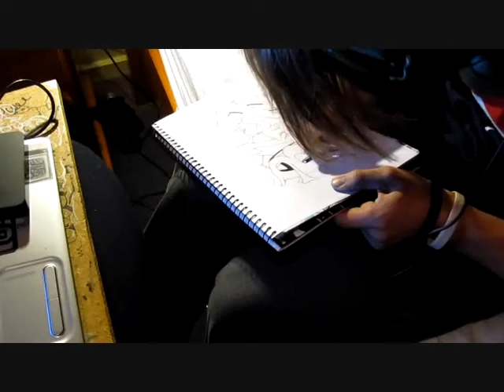Get Out & Get Up! Teaser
Just a lil bit of footage of Rhisk doing his thing.

Get Out & Get Up is a documentary/show reel of three young graffiti artists, starting off their own crew (Fat Cap Vandals) as rookies in the game (toys) and showing how their style develops over time and how they grow as artists. from straight up vandalism to social commentary on the modern society, this movie has it all.

Song: Tic Toc - Lords Of The Underground